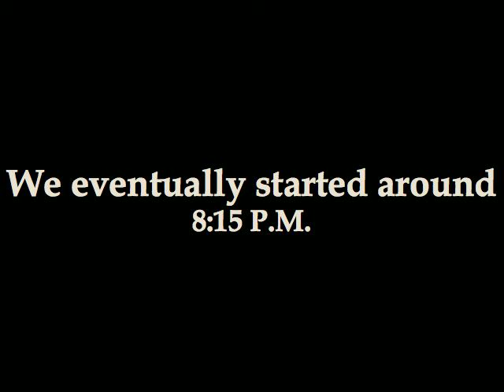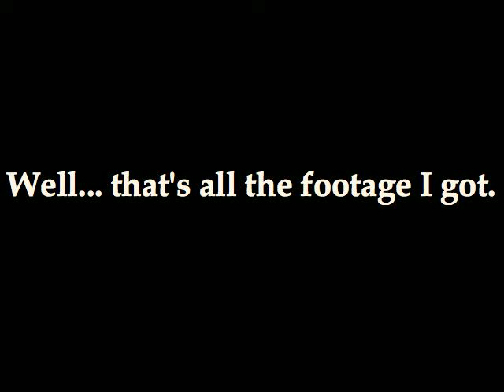Broadway Bootcamp '08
Here are some clips I took at BBC '08. Sorry I only got a few clips of the actual show...

Also, if you got annoyed by me while I filmed you. Sorry.